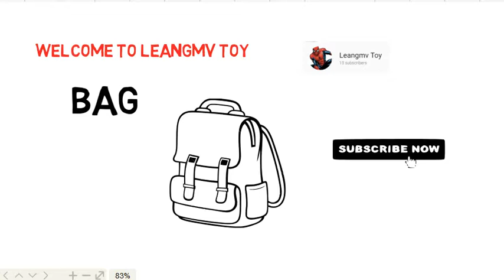Drawing a bag, how to draw a bag, coloring for kids